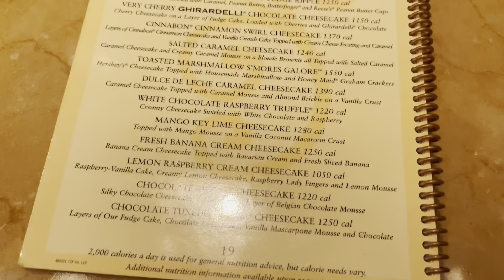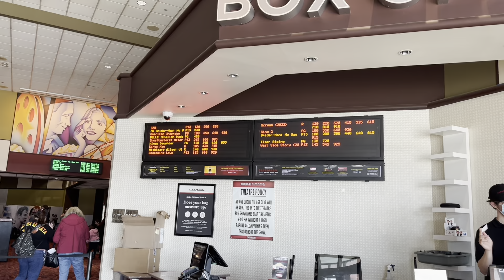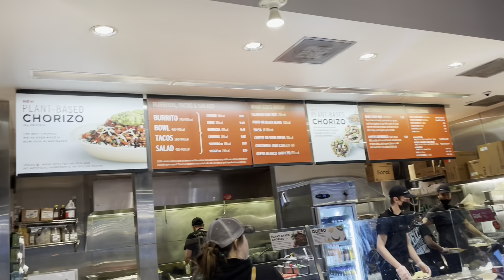Weekly Vlog Car Chats , Shopping, Work stress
Car chats ,Work stress , Shopping (anxiety) and more .

Girl this was a heck of a week. I went to the Cheesecake Factory and did some shopping , had a slight melt down . The stresses of work and how people are and everything in between .

Hope you guys had a great week an God keep you safe through the next .